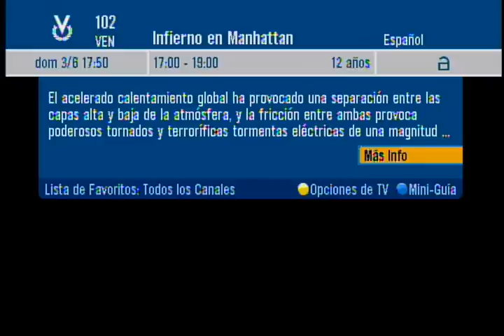Venevisión esta fuera del aire por fallas eléctricas en la Colina